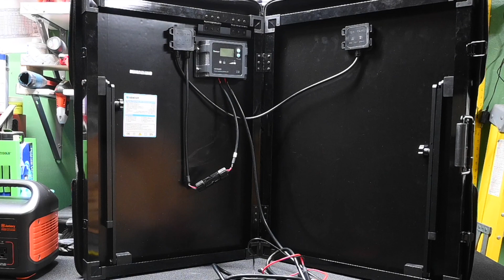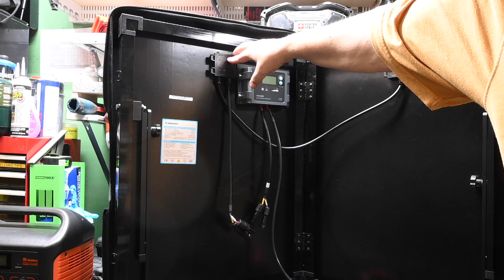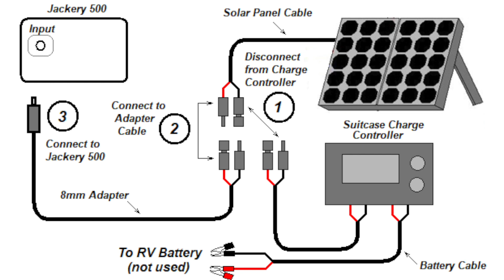How to connect a Jackery 500 to a Renogy Portable Solar Panel.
Due to viewer request, In this video, we show a detailed explanation on how to connect a Renogy 100Watt Suitcase Solar panel to a Jackery 500 Solar Power Supply.

---Advertisement
Original 8mm Cable (may no longer be available)
Substitute 8mm Cable